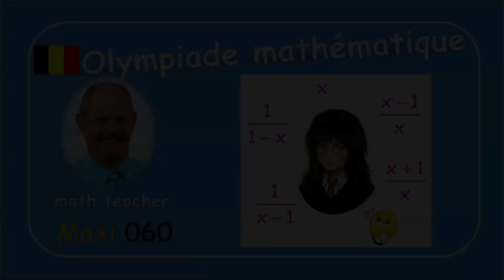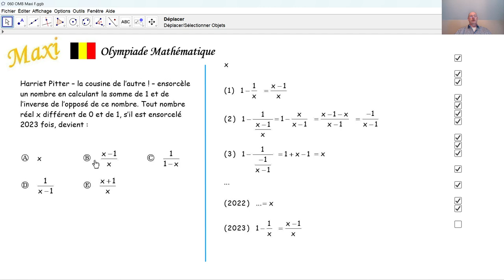Olympiade mathématique Maxi 060